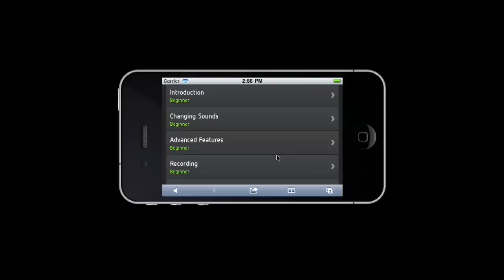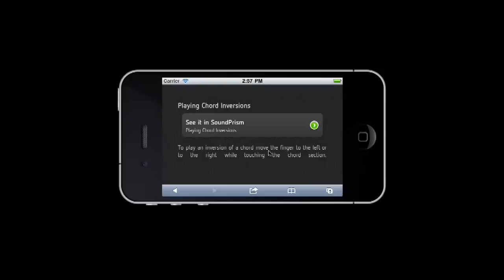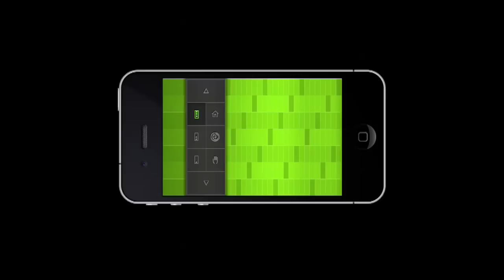Seeing it in SoundPrism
A video explaining the new "See it in SoundPrism" feature.